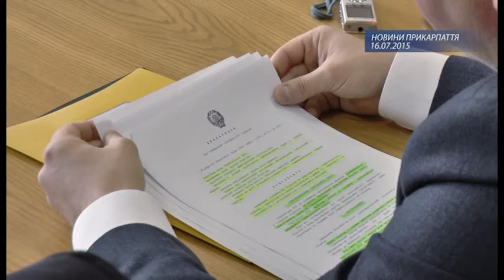Круглий стіл "Декларація про сувернітет: відновлення чи проголошення?"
"Декларація про державний суверенітет: відновлення чи проголошення?" - тема круглого столу, що відбувався в Івано-Франківську. Рівно 25 років тому Верховна Рада Української Радянської Соціалістичної Республіки ухвалила цей знаковий документ, що став кроком назустріч Незалежності.